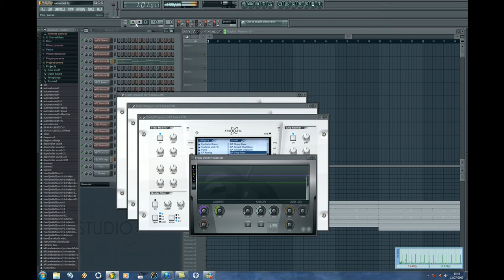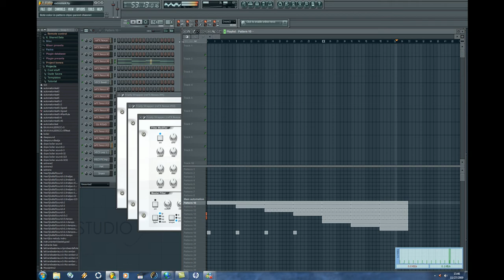Trance possibilities in FL Studio 9 XXL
Hi people, I am busy finding the right sounds that fit together in FL Studio to produce a trance tune with fattest sound possible. I think I've found them, and I experimented with the sounds all together, the result is this video.

I know the tones are very wrong here and there but it may give you an idea of a full fat trance sound possible in FL studio with Nexus.

I hope I can provide you with a 'clean' sounding full tune very soon!